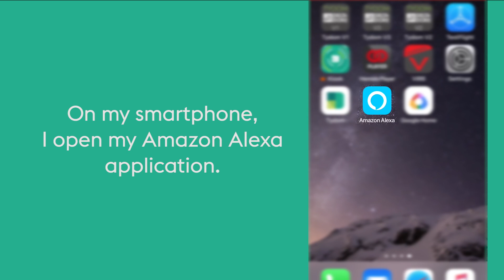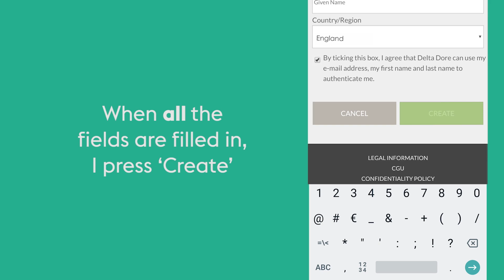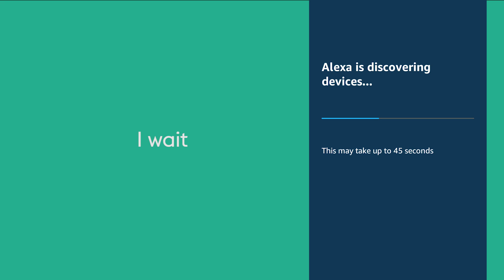Tydom - Associate Amazon Alexa to your Delta Dore connected home app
With Tydom, you can already control your Delta Dore home automation devices remotely. You can do this now too through a connected speaker featuring the Amazon Alexa voice assistant or via the Amazon Alexa application. Use your voice to control the lighting and the temperature of your heating, and easily improve your comfort. Amazon Alexa is Delta Dore compatible for lighting and heating. Discover what you can ask your voice assistant
Follow the instructions below to associate Tydom and Amazon Alexa: - Ensure you have an Amazon Alexa account - In the Amazon Alexa application, go to settings, then skills and games - Look for Tydom and activate the skill - Click on ‘Access creation to Delta Dore services’ and complete the requested fields - Select your Delta Dore unit type and enter your login and password - All that remains to be done is run the detection of your devices. Your Delta Dore devices can also be controlled by Amazon Alexa. Delta Dore cannot be held liable for disparities between the functions presented in the video and the ones in the TYDOM application or in any other Delta Dore product.